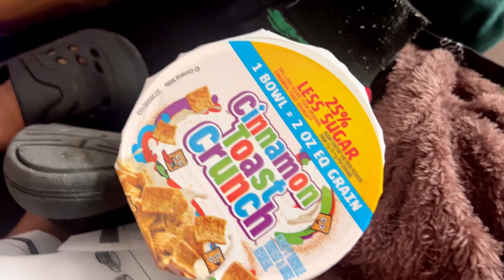Babysitting my nieces/ abana bararyoha /muze mwese dusangire / Foodie *love*